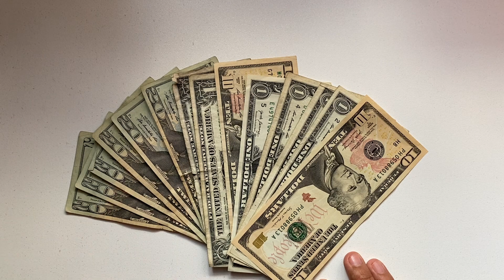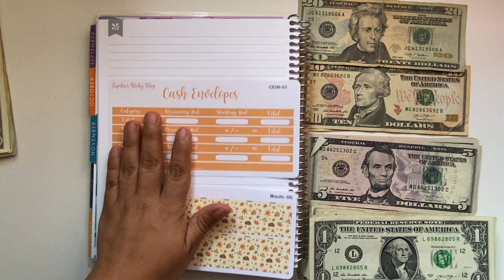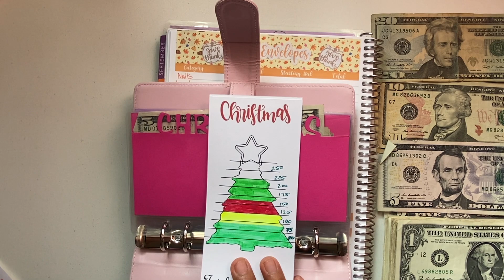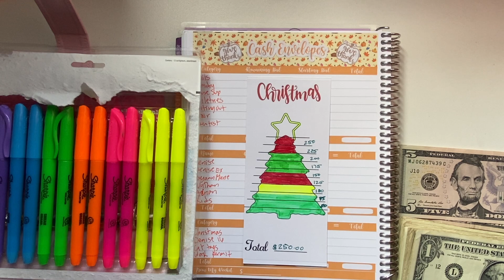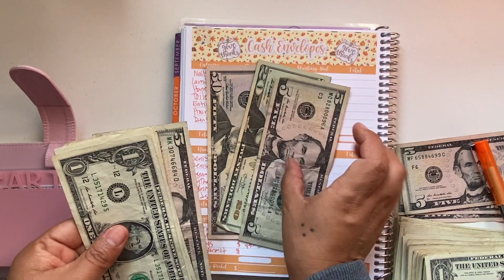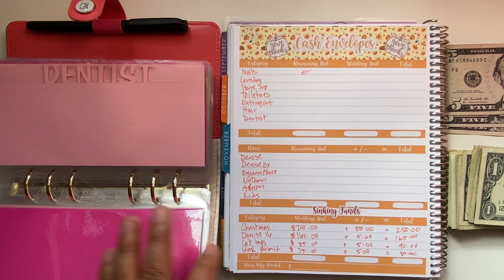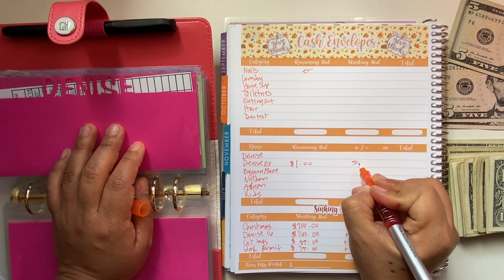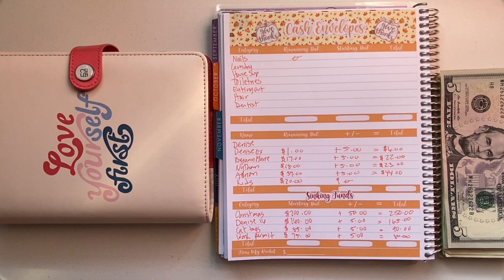Cash Envelope Part One / Sinking Funds and Child's Envelopes Stuffing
Hello, it is time to stuff my envelopes, and like always love to share it with you all :) I hope you enjoy this video love and kisses to you all :)

Want to see behind the scenes? Or get to know me more? out my fun/ family channel where I upload random kind of videos